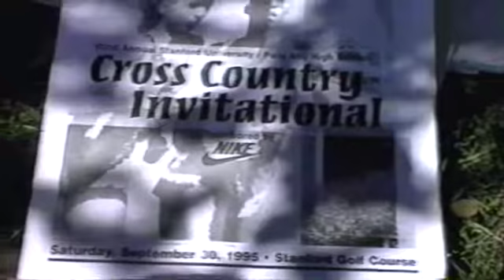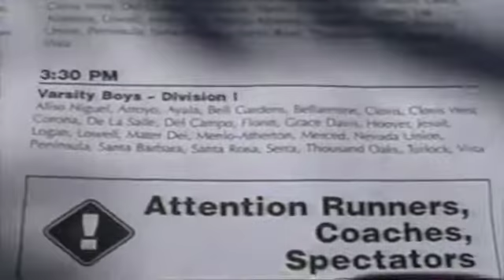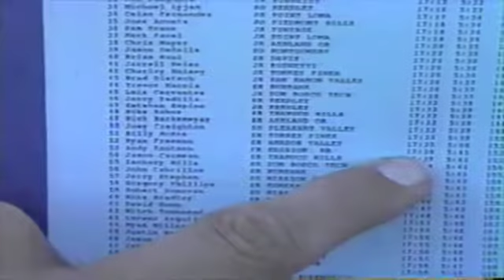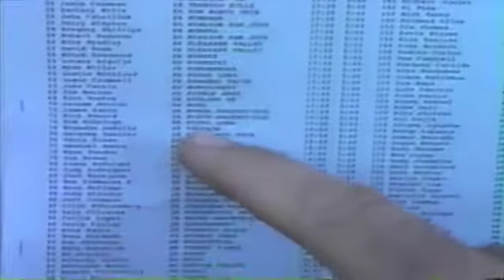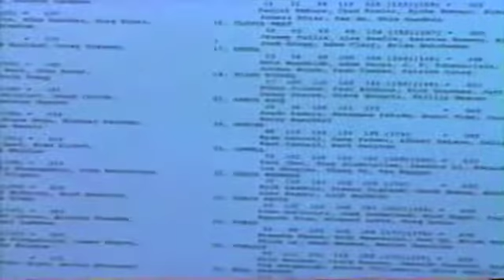1995 CC Stanford Invitational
1995 CC Stanford Invitational